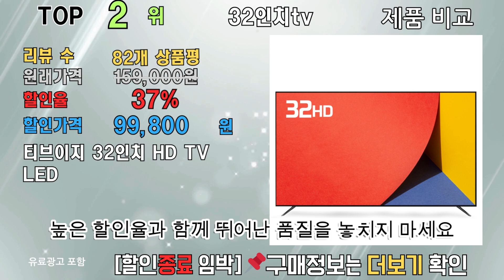[종료 임박]50% 할인! 32인치tv 제품비교, 리뷰 정보, 랭킹 TOP 10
[00:06] ✅1위 | 원래 가격: 475,000원 | 할인율: 50% | 할인 가격: 235,000 | 리뷰 수: 1,223개 상품평 | 삼성전자 HD LED TV, URL

[00:16] ✅2위 | 원래 가격: 159,000원 | 할인율: 37% | 할인 가격: 99,800 | 리뷰 수: 82개 상품평 | 티브이지 32인치 HD TV LED, URL

[00:26] ✅3위 | 원래 가격: 189,000원 | 할인율: 36% | 할인 가격: 129,000 | 리뷰 수: 361개 상품평 | 위드라이프 32인치 HD TV 엘지정품패널 고화질티비, 81cm(32인치), WN321HD, 스탠드형, 고객직접설치, URL

[00:36] ✅4위 | 원래 가격: 149,000원 | 할인율: 28% | 할인 가격: 109,000 | 리뷰 수: 56개 상품평 | 이노스 HD LED 제로베젤 TV, 83cm(33인치), E3200HC(무결점), 스탠드형, 고객직접설치, URL

[00:46] ✅5위 | 원래 가격: 130,000원 | 할인율: 23% | 할인 가격: 99,000 | 리뷰 수: 140개 상품평 | 살루스 32인치 HD TV LG 패널 티비 1년 무상 AS S-32HS, 스탠드형, URL

[00:56] ✅6위 | 원래 가격: 362,930원 | 할인율: 11% | 할인 가격: 320,890 | 리뷰 수: 186개 상품평 | LG전자 HD LED TV, URL

[01:06] ✅7위 | 원래 가격: 110,000원 | 할인율: 7% | 할인 가격: 102,260 | 리뷰 수: 61개 상품평 | 이브이 LED HD TV, 81cm, EV3200H, 스탠드형, 고객직접설치, URL

[01:16] ✅8위 | 원래 가격: 121,000원 | 할인율: 1% | 할인 가격: 119,000 | 리뷰 수: 12,772개 상품평 | 프리즘코리아 HD LED TV, URL

[01:26] ✅9위 | 원래 가격: | 할인율: 0% | 할인 가격: 149,000 | 리뷰 수: 8,344개 상품평 | 프리즘코리아 FHD LED TV, URL

[01:36] ✅10위 | 원래 가격: | 할인율: 0% | 할인 가격: 959,000 | 리뷰 수: 0개 상품평 | LG전자 65인치 4K UHD 스마트 TV, 지방 벽걸이, UP8000PUR, 165cm(65인치), URL